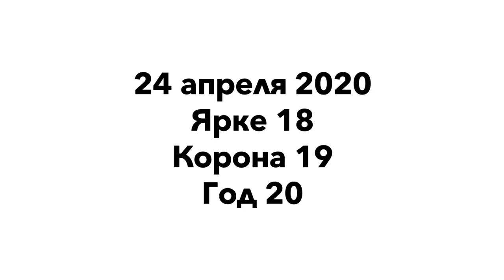Поздравления Ярославу 18 Корона 19 Год 20